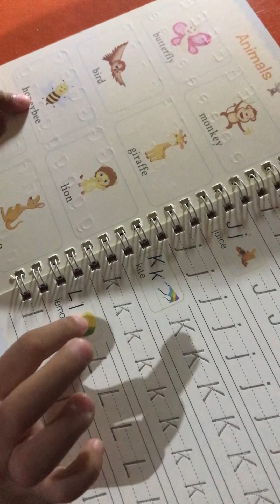Belajar ABC dengan abang Rayhan